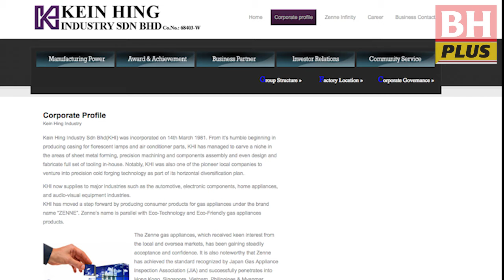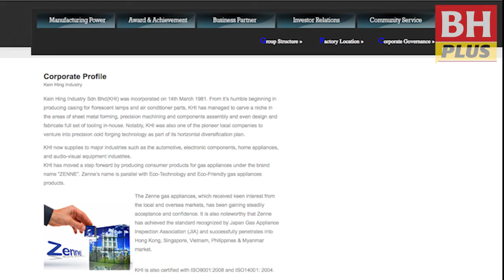FBM KLCI dalam aliran meningkat